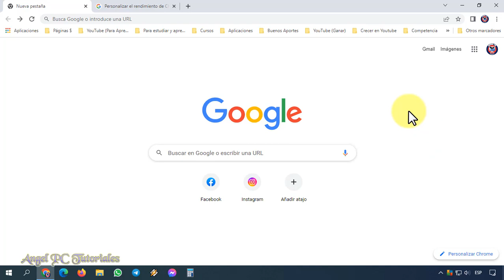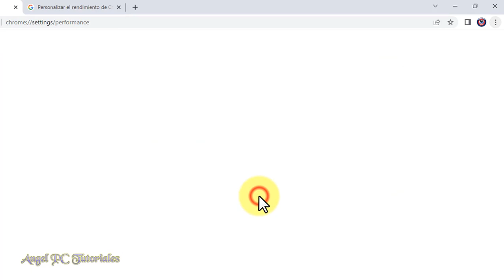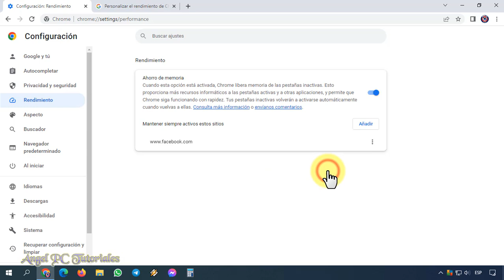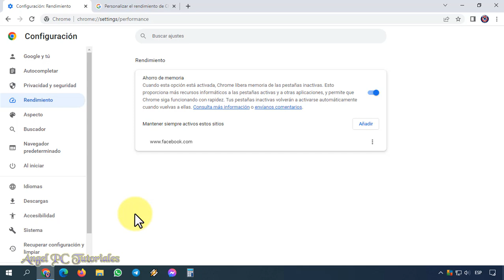COMO ACELERAR GOOGLE CHROME Al Máximo ✅ Nuevo TRUCO Simple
Cómo acelerar Google Chrome al máximo, sin programas. Explico cómo acelerar y optimizar el navegador Google Chrome con un truco nuevo para aumentar la velocidad y navegar más rápido. Lo que te voy a mostrar es algo que se implementó hace muy poco tiempo, es una novedad. Así que ya sabes, si quieres aprender a acelerar tu navegador Google Chrome para que sea más veloz, debes seguir todos los pasos que muestran en este video tutorial.